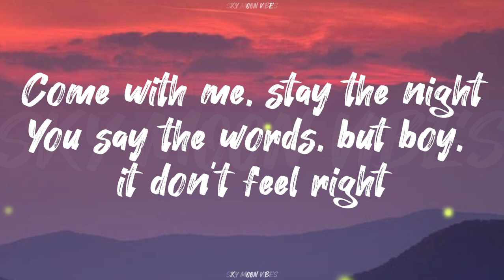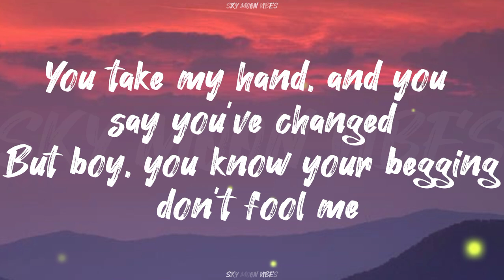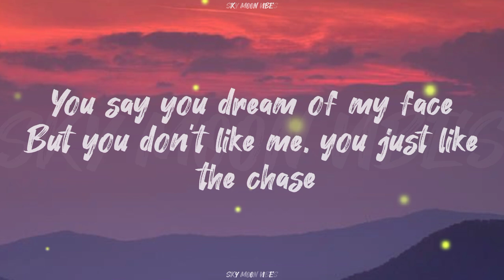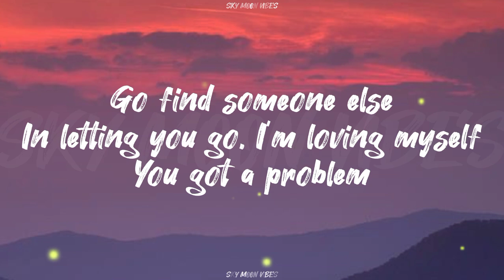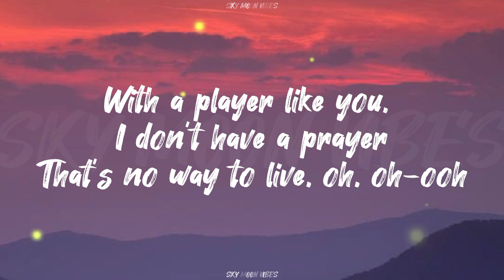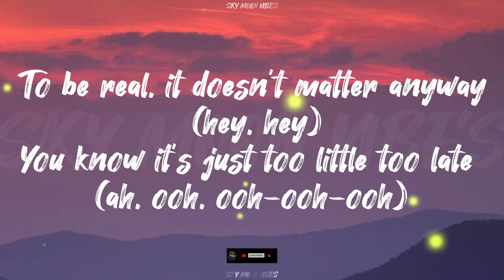JOJO - TOO LITTLE TOO LATE (LYRICS VIDEO)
Lyrics
Mm no, mm
Mm-mm
Come with me, stay the night
You say the words, but boy, it don't feel right
What do ya expect me to say?
(You know it's just too little too late)
You take my hand, and you say you've changed
But boy, you know your begging don't fool me
Because to you, it's just a game
So let me on down
'Cause time has made me strong
I'm starting to move on
I'm gonna say this now
Your chance has come and gone
And you know
It's just too little too late
A little too wrong, and I can't wait
But you know all the right things to say
You say you dream of my face
But you don't like me, you just like the chase
To be real, it doesn't matter anyway
Yeah, yeah
Mm-mm
I was young and in love
I gave you everything, but it wasn't enough
And now you wanna communicate
Go find someone else
In letting you go, I'm loving myself
You got a problem
But don't come asking me for help
'Cause you know
I can love with all of my heart, baby
I know I have so much to give (I've got so much to give)
With a player like you, I don't have a prayer
That's no way to live, oh, oh-ooh
Mm, no, whoa, whoa
Yeah, yeah!
It's just too little too late (too late, babe)
A little too wrong, and I can't wait (yeah, yeah, yeah)
But you know all the right things to say (woo!)
But you don't like me, you just like the chase (you just like the chase baby)
To be real, it doesn't matter anyway (hey, hey)
You know it's just too little too late (ah, ooh, ooh-ooh-ooh)
You know it's just too little too late (ooh)
I can't wait, no, no, no
But you know all the right things to say (yeah, yeah, yeah)
Source: Musixmatch
Songwriters: Billy Steinberg / Joshua Berman / Ruthanne Cunningham